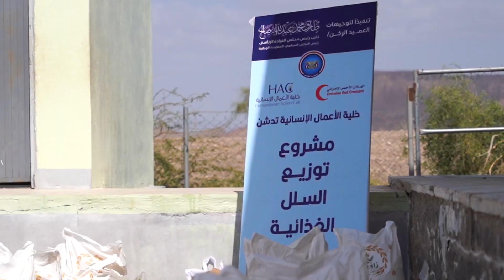بدعم من الهلال الأحمر الإماراتي..الخلية الإنسانية توزع المساعدات الغذائية في ريف المخا